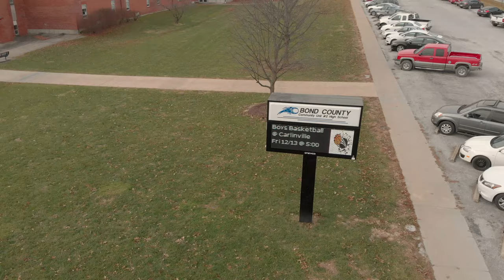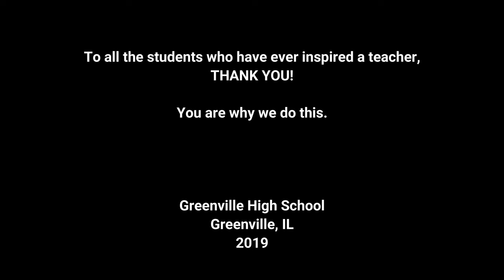Greenville High School Inspire Video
Teachers at Greenville High School tell students that they are their inspiration to be better teachers.